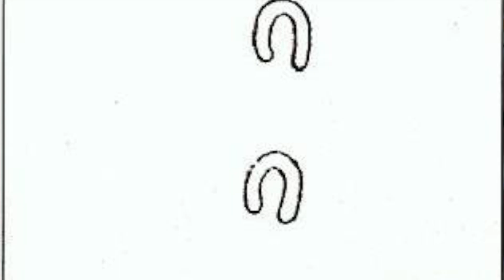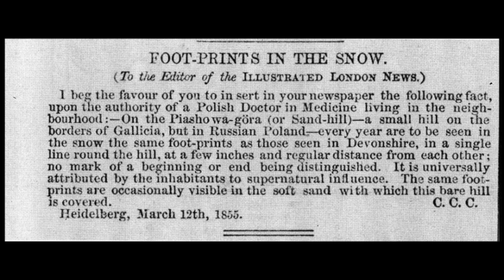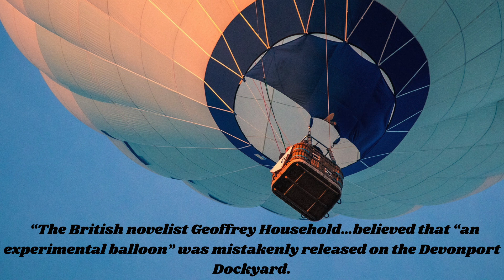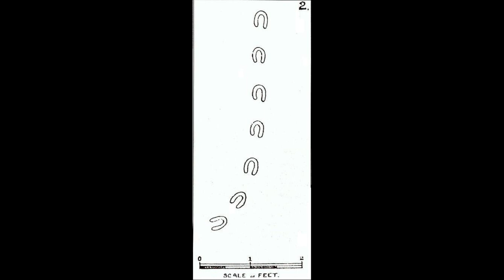A visit from Satan? The strange case of The Devil's Footprints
The case of the so-called ‘Devil’s Footprints,’ a set of strange prints found in various locations all over the world. The most famous instance occurred in England in 1855.

time stamps
0:00 - intro
0:28 - the prints
1:27 - similar cases
2:30 - theories
4:46 - conclusion